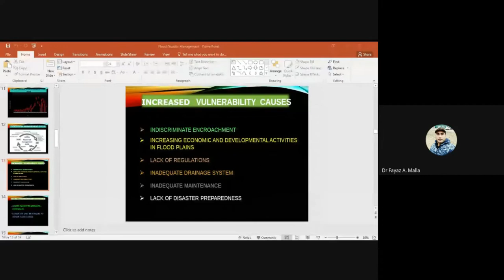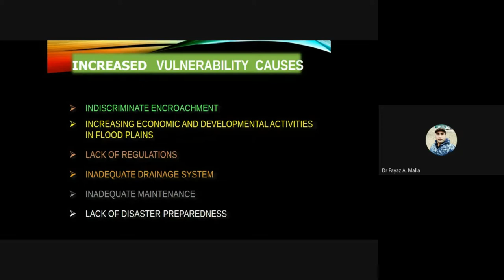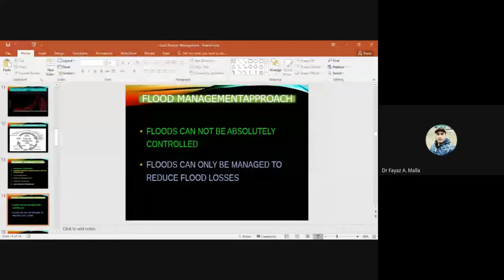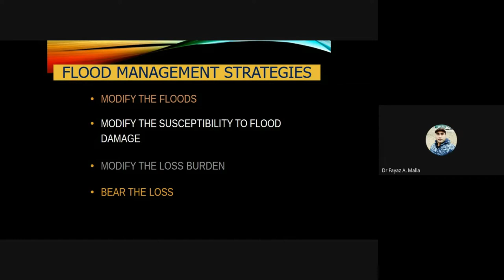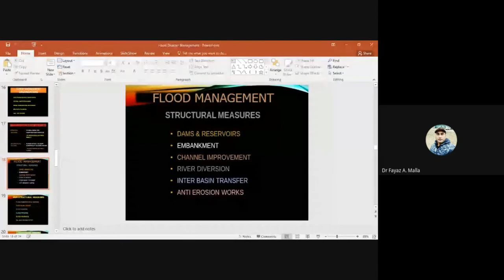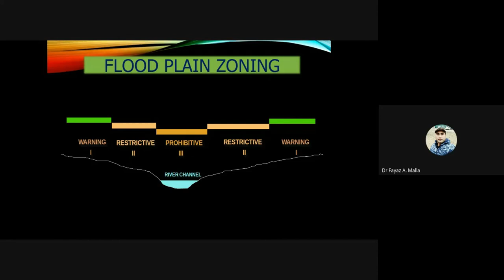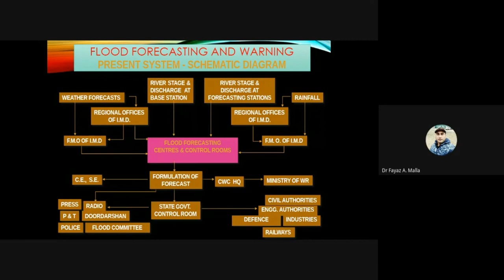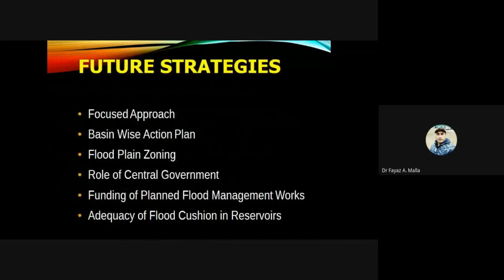Flood Disaster Management Part II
In this Video, the Discussion is about the causes, consequences of flood and its management as per the Disaster management Continuum

My only goal is that you enjoy learning through this Video. My method of stating Thanks, is that I will send you 100% free course material in your email.

As always, thanks for spending time with this Video. For people with any relevant questions with regards to the Flood Disaster Management, don't wait to communicate with me.